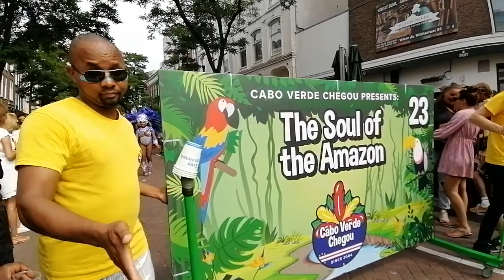Rotterdam Zomercarnaval 2022 n'19